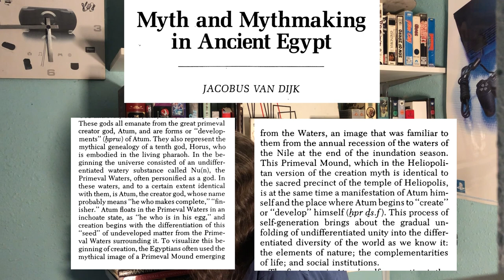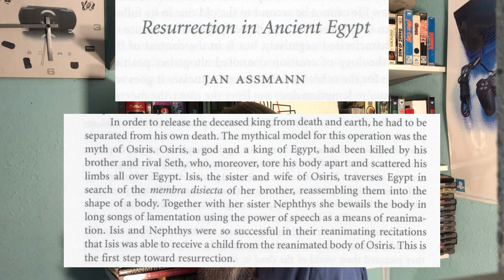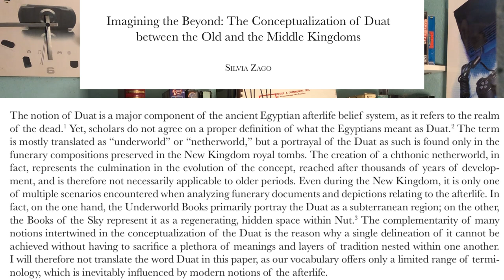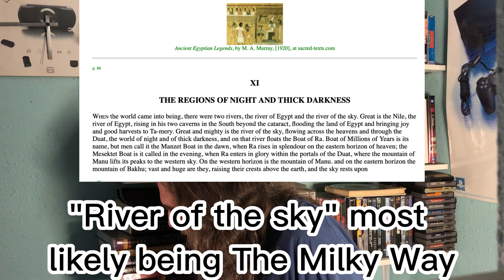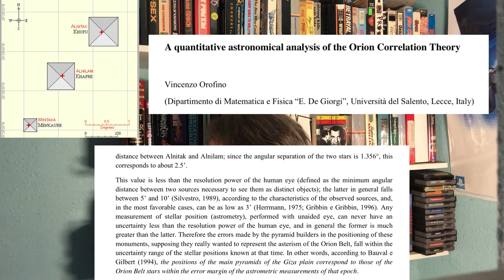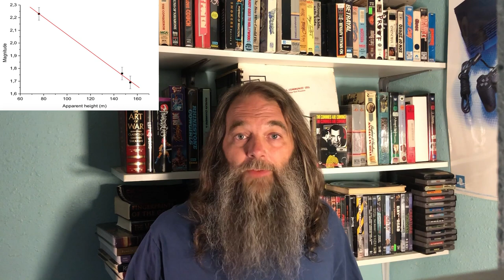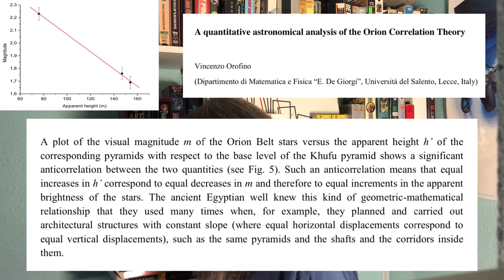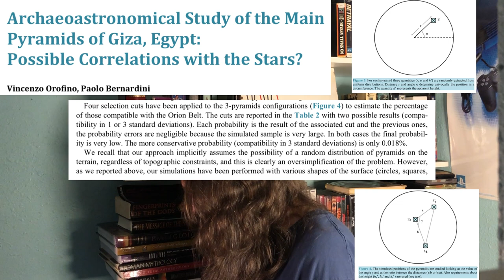The Orion Giza Pyramid Correlation Theory: Is There Scientific Evidence For It?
We got links, who wants some?

Imagining The Beyond: The Conceptualization of Duat between the Old and the Middle Kingdoms by Silvia Zago:

Some Observations on the Layout of the Khufu and Khafre Pyramids by Mark Lehner:

Archaeoastronomical Study of the Main Pyramids at Giza, Egypt: Possible Correlation With the Stars?